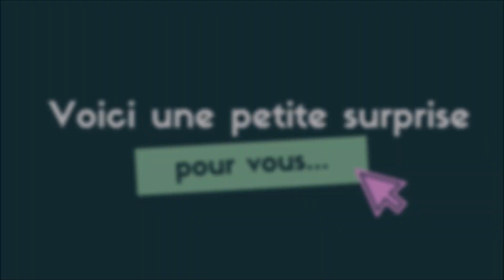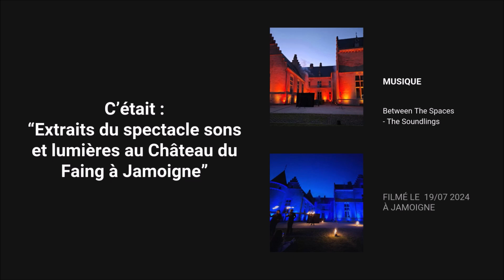Spectacle son et lumière au Château du Faing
Pour vous remercier de votre fidélité, voici un petit cadeau filmé cette année à Jamoigne